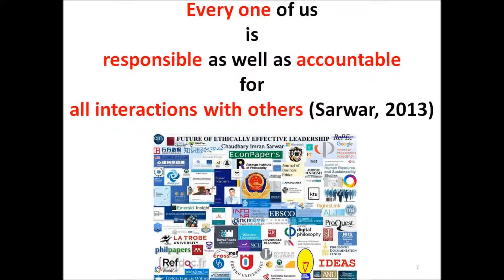USA judge blocks Trump's ban on transgenders serving in military LGBTQ